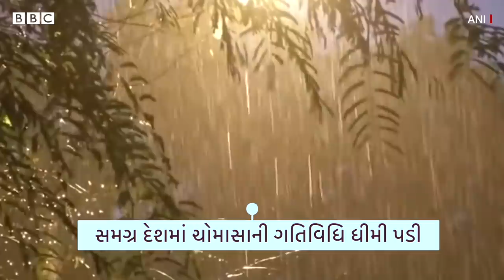Monsoon 2021: ગુજરાતમાં ચોમાસું પડ્યું નબળું, આ જિલ્લાઓમાં વરસાદ નહીં પડે | Rain in Gujarat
ગુજરાતમાં ચોમાસાની શરૂઆત થઈ અને રાજ્યમાં લગભગ સાર્વત્રિક વરસાદ પડ્યો. મોટા ભાગના જિલ્લાઓમાં ખેડૂતોએ વાવણી કરી લીધી.
ગુજરાતમાં 9 જૂનના રોજ દક્ષિણ ગુજરાતથી શરૂ થયેલું ચોમાસું આગળ વધ્યું અને 20 જૂન સુધી તો સમગ્ર ગુજરાતને આવરી લીધું.
જોકે, હવે હવામાન વિભાગે આગાહી કરી છે કે રાજ્યમાં ચોમાસું નબળું પડ્યું છે. તો આ વીડિયોમાં આજે આપણે જોઈશું કે ગુજરાતમાં કયા જિલ્લામાં પડશે વરસાદ? કયા જિલ્લાઓમાં વરસાદ બંધ થશે, તથા રાજ્યમાં ચોમાસું કેમ નબળું પડ્યું?

તમે અમારી સાથે જોડાઈ શકો છો :

JioChat Channel : BBC Gujarati
ShareChat : bbcnewsgujarati